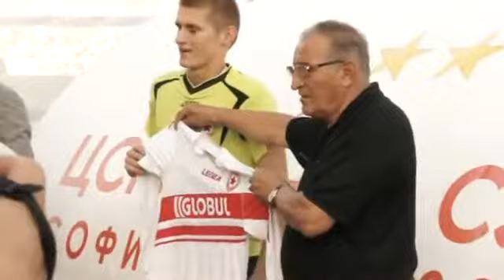CSKA Sofia exhibition 2012 13